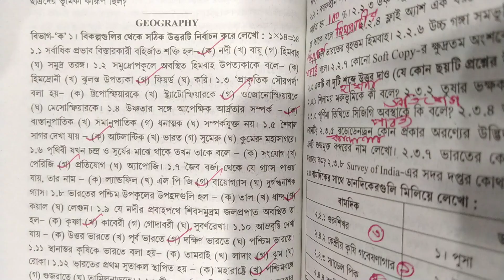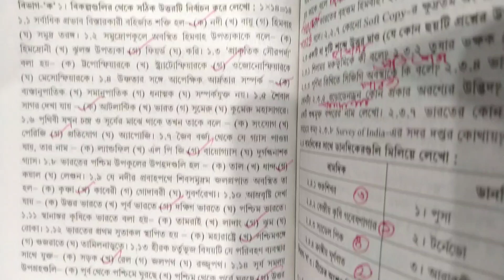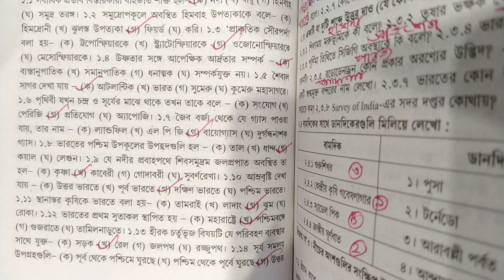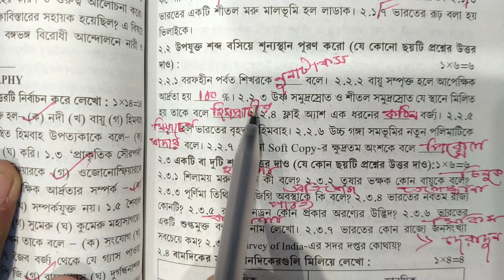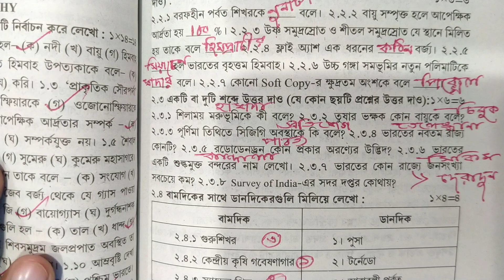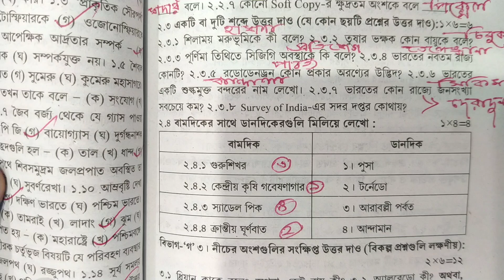Madhyamik 2023 Geography Abta Test Paper page 224 solve/ Abta Test Paper Geography Page 224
Today we are learning in this video:
Abta Test Paper 2023 Madhyamik Geography Page 224  Madhyamik Abta Test Paper Geography Page 224 solution

✅ Your Query
Abta Test Paper 2023 Class 10 Geography Page 224 Solution